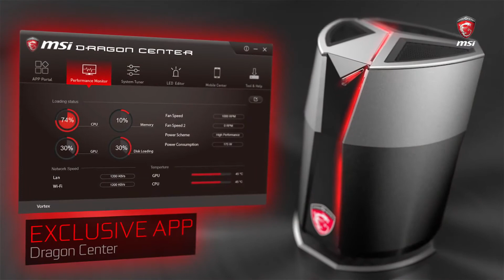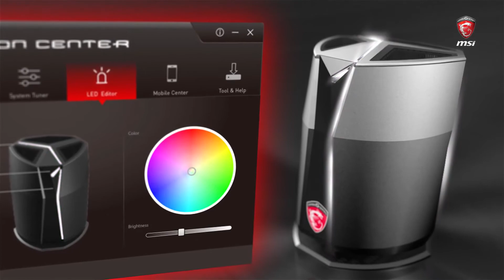MSI Vortex-Gaming Desktop PC (2016) || Shopping on amazon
MSI VR Ready Vortex G65VR-082 Compact Powerhouse Gaming Desktop Geforce GTX 1080 i7-6700K 64GB 512GB SSD + 1TB Windows 10

Form Factor: Compact Gaming Desktop | Operating System: Windows 10
Processor: Intel Core i7-6700K Quad Core Processor (4-4.2GHz) | Motherboard: Z170 chipset
Graphics Card: NVIDIA's Latest Dual GeForce GTX 1080 8GB GDDR5X
RAM: 64GB (8GB x2) DDR4 2133MHz | Hard Drive: Super RAID 4 512GB SSD (PCIE Gen3 x4) [256GB x2] + 1TB (SATA) 7200RPM
Special features: VR READY | Silent Storm Cooling | Dual Killer Gaming Network E2400 | Killer N1535 Combo

Product Description
Style: i7-6700K | GTX 1080 | 64GB | 512GB + 1TB | Capacity: .
10: GAMING PERFECTED
The GeForce GTX 1070 GPU is powered by the ultra-fast, power-efficient NVIDIA Pascal GPU architecture. These systems come loaded with innovative new gaming technologies that make them ideal for the latest high-definition games and open the door to virtual reality and beyond.

OVERCLOCKABLE 6TH GEN INTEL CORE i7 DESKTOP PROCESSOR
Delivering the power you need to handle any task at hand. The unlocked 6th Gen Intel Core i7 processor offers the extreme performance required for CPU intensive programs and jobs. Overclock the performance for even more power or upgrade the CPU if you’re looking for even more performance.

SILENT STORM COOLING
A revolutionary concept needs a radical design. With the Vortex we pushed the limits of power in a system with minimal footprint, leading to an unique approach to the cooling design. A single large fan draws in cool air from the bottom and dissipates heat through the vents at the top, creating a cyclone of airflow throughout the Vortex for a super efficient and whisper quiet cooling design that’ll keep your game going for hours without a hiccup to stability.

THE ULTIMATE GAMING ROOM
Forget single display setups, the Vortex has the ability to support up to 6 displays to change your room into a command center. Conquer your enemies, manage your stream, and update your status on social media all at the same time. The Vortex also supports NVIDIA Surround View for a more immersive gaming experience.

EPIC ENTERTAINMENT CENTER
Enjoy a complete living room experience with the Vortex. Unlike consoles, the Vortex can take full advantage of the big screen like stream HD videos, watch your favorite Twitch streams, or tac on your peripherals and enable Steam’s Big Picture mode to play your favorite PC games in 4K.

READY FOR THE FUTURE
| The era of VR gaming is near and the Vortex is ready for it. With more than enough power and hardware to enter the realm of virtual gaming, get ready to play the future in an immersive experience unlikely anything you’ve seen.
*Check your VR devices’ minimum requirements for optimal performance

MOBILE APP
Take control of the Vortex’s Dragon Center from your phone to adjust performance, monitor its current status, or customize the colors at will.

BUILT LIKE A DESKTOP, UPGRADES LIKE ONE
Just because it’s smaller doesn’t mean we’ve ditched the core characteristic that defines traditional desktop gaming. Upgradeability. Add more storage and memory. Change out the socketed desktop CPU if you need more performance. Even upgrade the dual MXM NVIDIA graphics cards to the next generation if you want top-of-the-line visuals.

EXPAND BEYOND EXPANDABLE
With an outside-the-box design, literally, the Vortex is an engineering feat that goes against all the status quos of desktop PC’s to bring about a revolutionary take on desktop gaming.

BUILT-IN GOLD CERTIFIED POWER SUPPLY
Save on space and cable clutter with the integrated, super-efficient 80 plus Gold-Certified power supply. Use less energy, generate less heat, and maintain system stability over longer periods of use while still powering the extreme performance of the Vortex.

NAHIMIC AUDIO ENHANCER
Originally developed for French military fighter pilots, Nahimic’s digital audio technology is now the hands of gamers. Capture every tidbit of ambient sound in the environment, feel every explosion or the crack of gunfire in the distance, and hear every footstep with a 360 surround sound experience for competitive play.

KILLER DOUBLESHOT-X3 PRO
Gaming today requires more bandwidth than ever, especially for those who stream and game at the same time. Enter Killer Doubltshot-X3 Pro. Take advantage of your network with dual Killer Ethernet E2400 ports and the Killer Wireless-AC 1535. Run all three at the same time for increased network bandwidth, smoother gameplay, and better streaming quality.

MULTI-USER MIMO SUPPORT
Killer Wireless-AC 1535 introduces full MU-MIMO support, allowing wireless access points to for multiple transmissions at the same time. This provides faster download and upload speeds, lower latency, and a better connections.